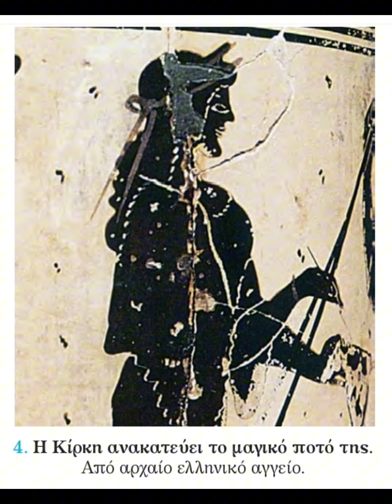Ιστορία Γ'Δημ.Εν.6.Οι περιπέτειες του Οδυσσέα 2.Στον Αίολο,στους Λαιστρυγόνες & στο νησί της Κίρκης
Πατήστε το καμπανάκι για να μην χάνετε τις νέες αφηγήσεις.

 Αφηγήσεις της Βασιλικής Αρβανιταντώνη κυρίως κειμένων και παραθεμάτων βιβλίων Ιστορίας Δημοτικού  με στόχο την ακουστική μάθηση σε συνδυασμό φυσικά και με άλλους τύπους μάθησης.

Πηγή ανάγνωσης Ιστορίας Γ' Δημοτικού (Μυθολογία - Οι περιπέτειες του Οδυσσέα): Διαδραστικά βιβλία